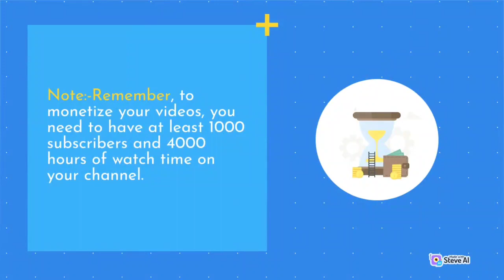"Maximize Your Earnings: A Guide to Monetizing Your YouTube Channel"